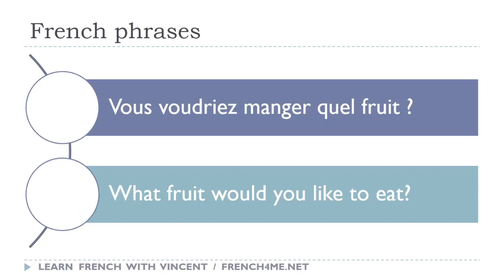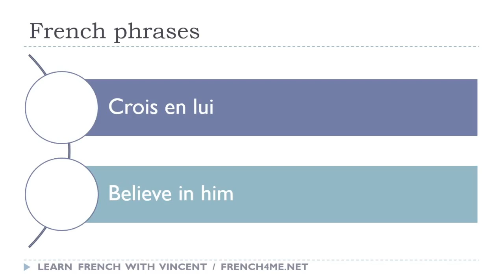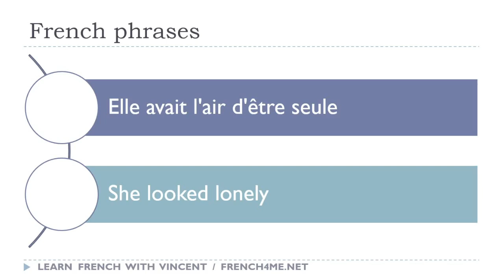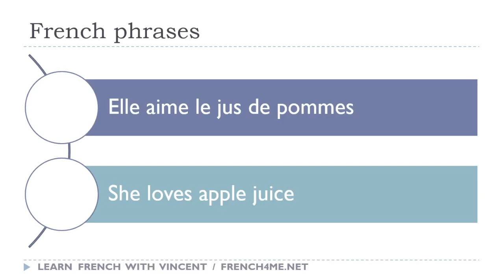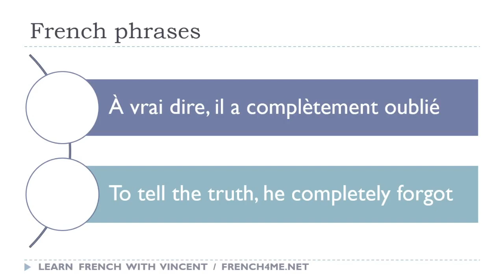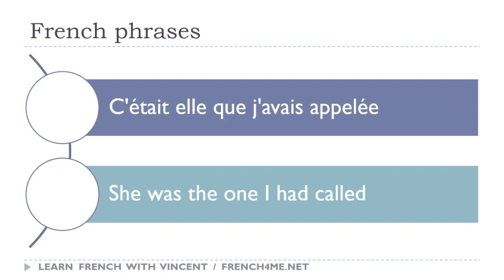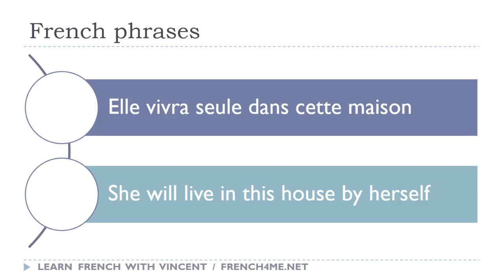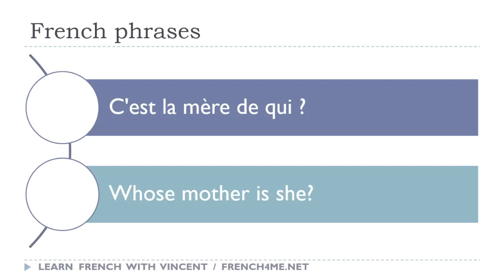Your Daily 30 Minutes of French Phrases # 139